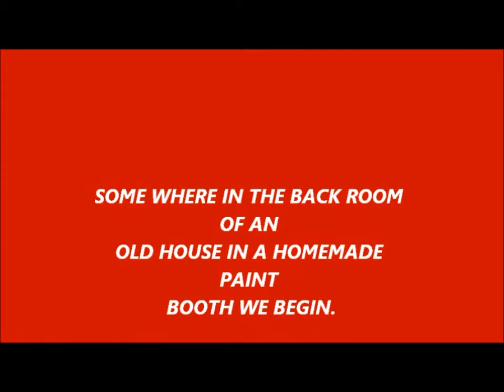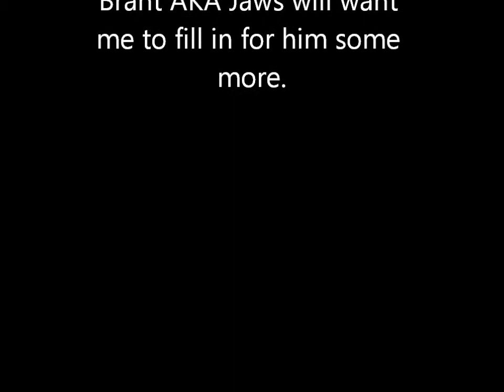Auditioning to substitute some classes for Brant AKA Jaws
Class is in